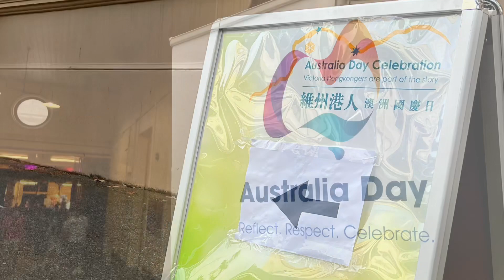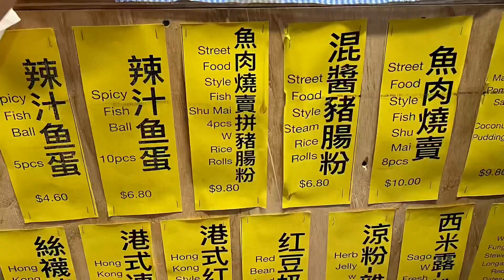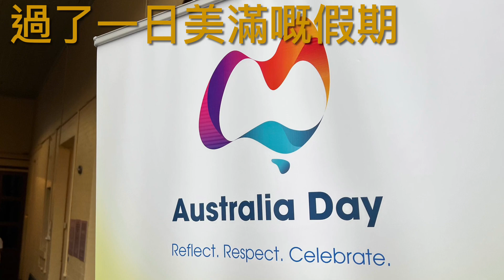10. 校長帶你行香港人市集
一班在澳洲墨爾本香港居民及留學生搞咗一個香港人市集，有同路人物品買賣，連儂牆，小食及歌唱表演